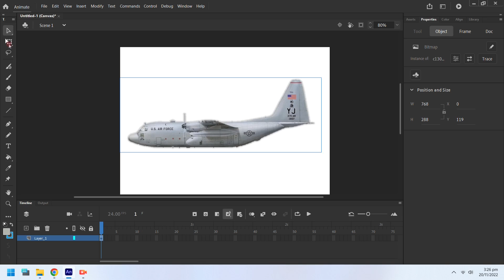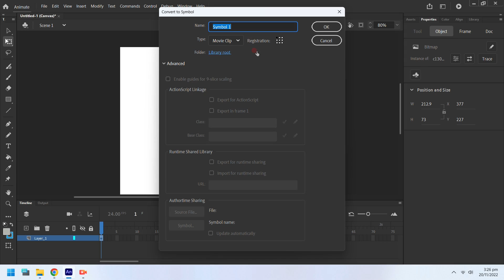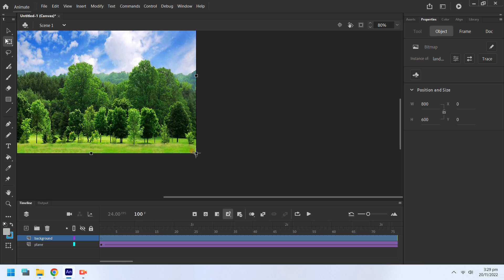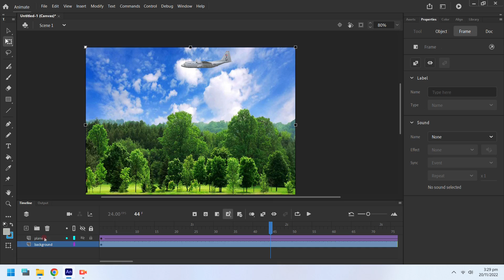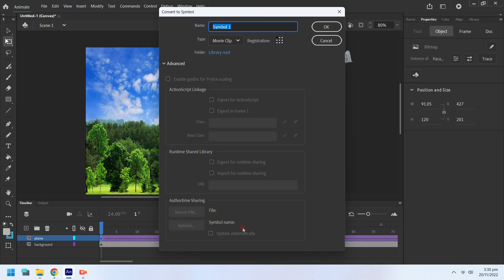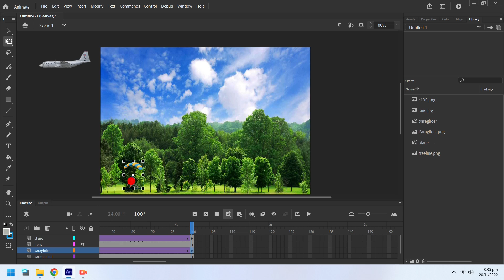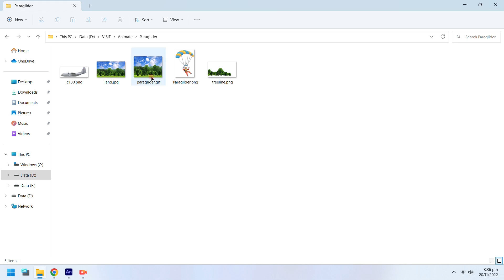Animate: Classic Tween in Adobe Animate, parachuting from c130 (Animation Tutorial)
In this video we will show you how to create classic tweens in Adobe Animate. Create a flying plane animation. Create a dropping parachuter animation. Create a 3d effect in the animation. Export the animation to GIF file and run independently.